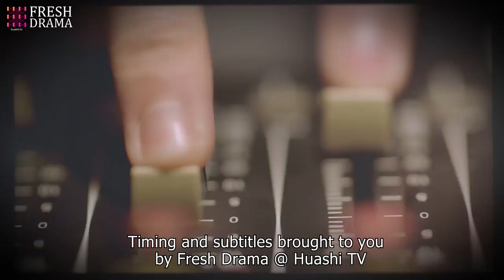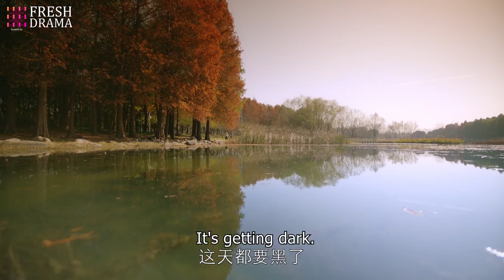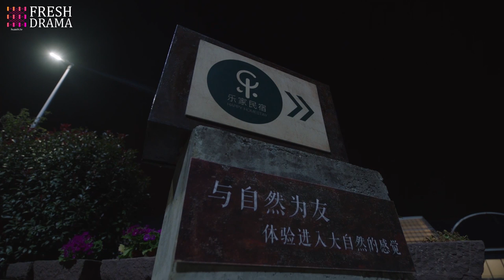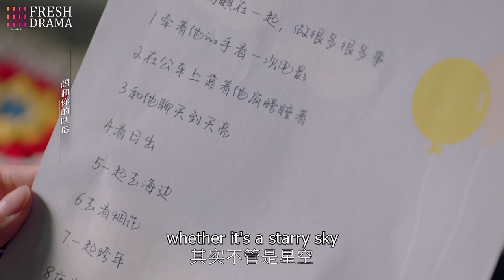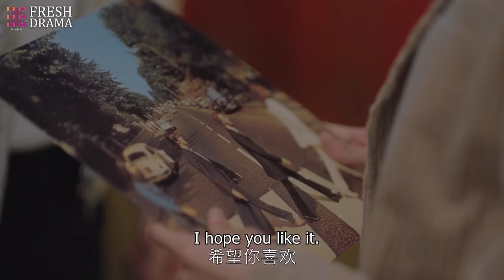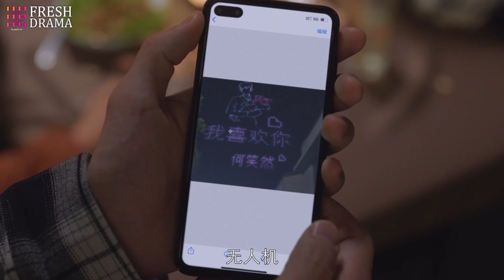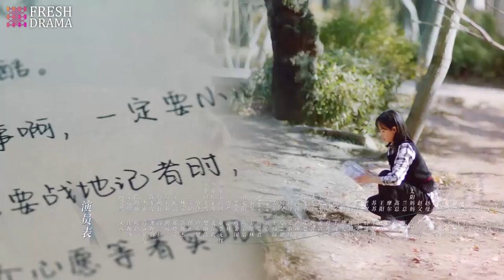【Multi-sub】Almost Lover EP07 | Voctoria Song, Timmy Xu | Fresh Drama